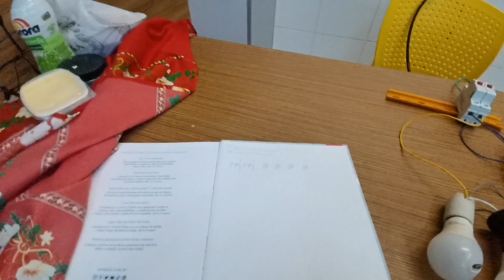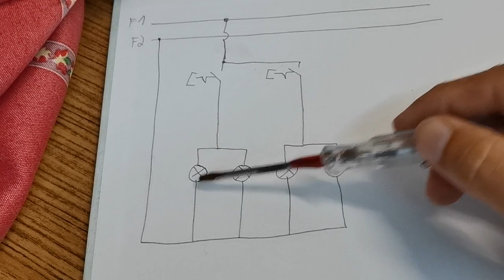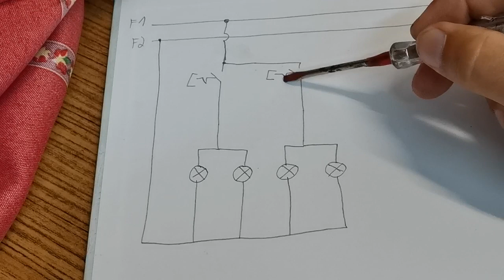interruptor duplo com 4 lâmpadas